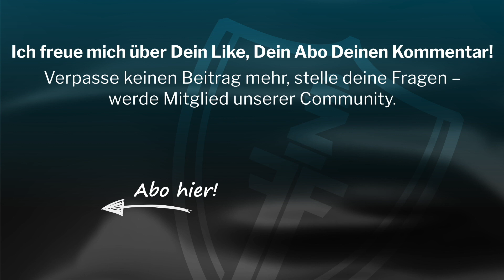Trainings-Ausschnitt: So trainieren wir! | Systema Berlin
Erwecke Deinen Krieger und wachse grenzenlos. Die einzige Waffe die Du niemals verlieren kannst bist Du selbst. Werde zur besten Version von Dir – mit Solovev Defense, der Elite Kampfkunst! Kein Sport, sondern realistische Selbstverteidigung. Maximale Erfolge!